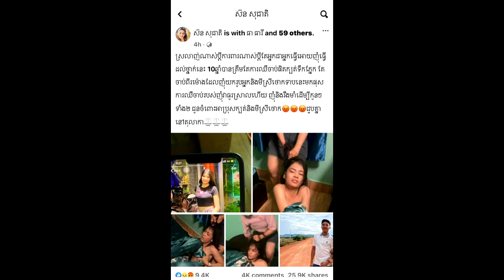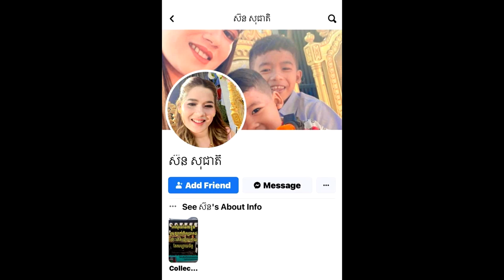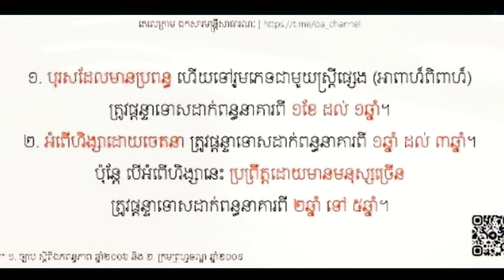គួរ​យល់​ដឹង! ករណី​កំពុង​រសើប​មួយ​នេះ, លោកជំទាវ​ឧកញ៉ា នឹម វណ្ណៈ លើក​ឡើង​ថា…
សូមអធ្យាស្រ័យ

ចំពោះការមិនបានតប ខំមិនបានគ្រប់គ្នា

Ms Socheata